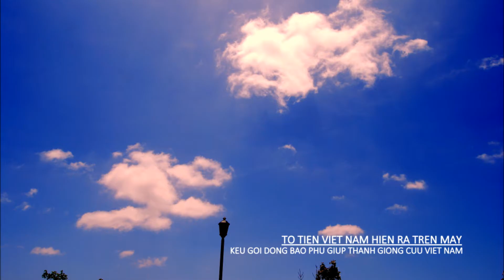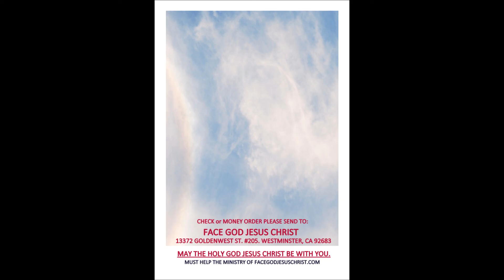DONG BAO CAN BIET GAP, CACH GIAI TAN CONG SAN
DONG BAO CAN BIET